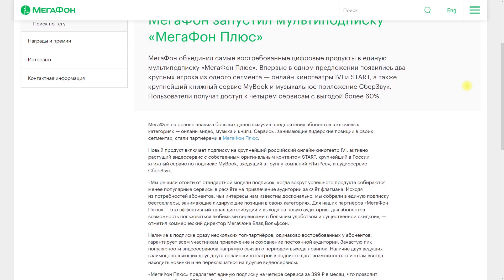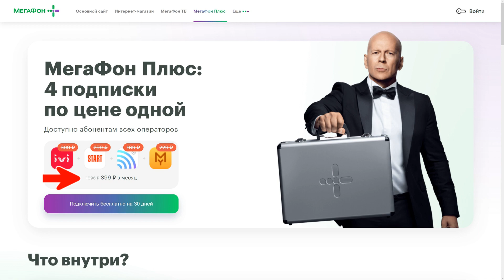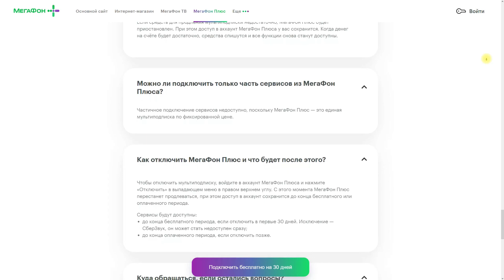«Мегафон Плюс» - что это за подписка, и сколько стоит?